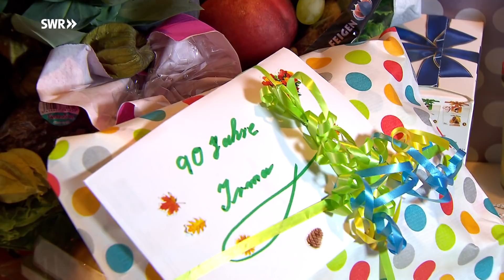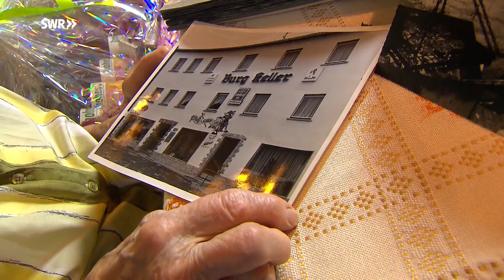Mit 90 hinterm Tresen | SWR | Landesschau Rheinland-Pfalz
Das Bierchen, das Weinchen, das Würstchen - alles für die Kneipengäste. Für Irma Löh Alltag seit 1963, seit sie den Burgkeller in Bruchweiler im Hunsrück übernommen hat. Und an's Aufhören denkt sie noch lange nicht.